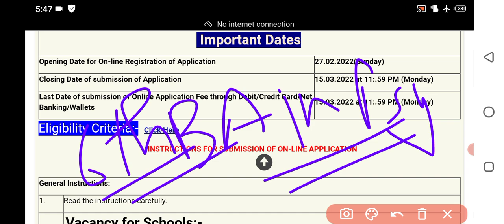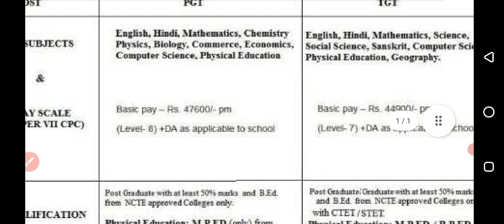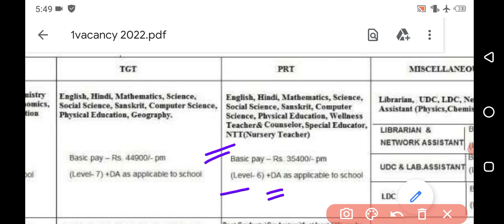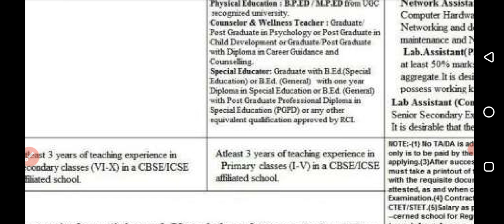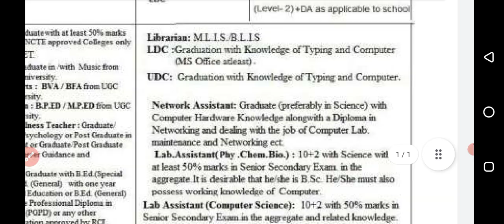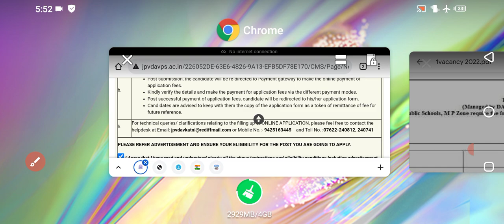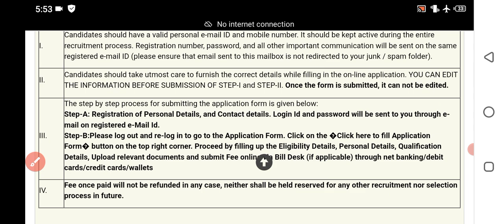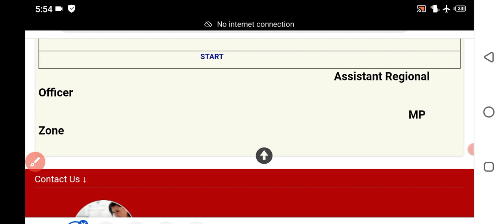Permanent Counselor Vacancy 2022 | latest Counselor Vacancy 2022 | Govt jobs in psychology| 6th pay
Permanent Counselor Vacancy 2022 | latest Counselor Vacancy 2022 | Govt jobs in psychology